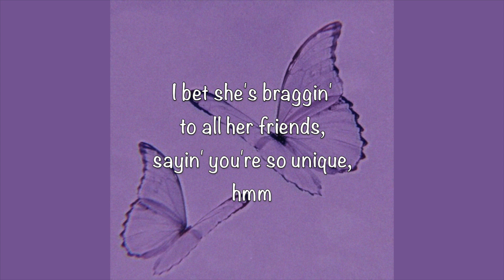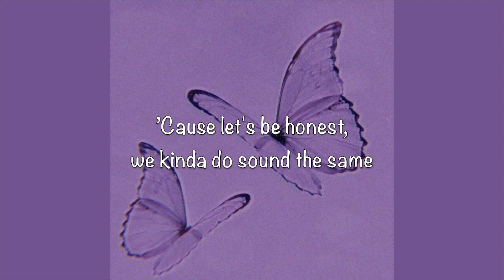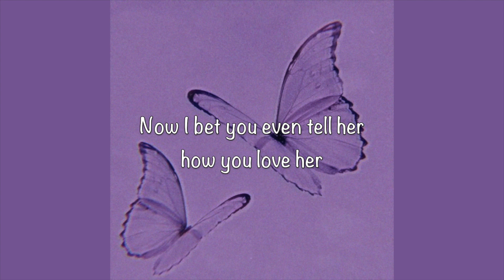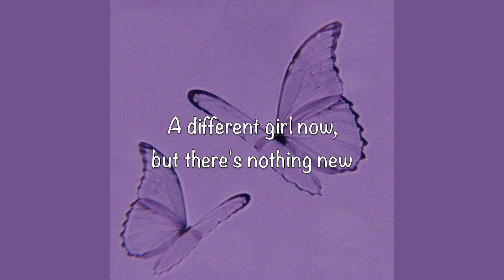/ deja vu - Olivia Rodrigo (Lyrics) /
it's brutal out here

Background credit

 18,918